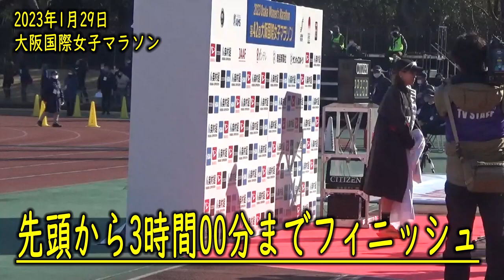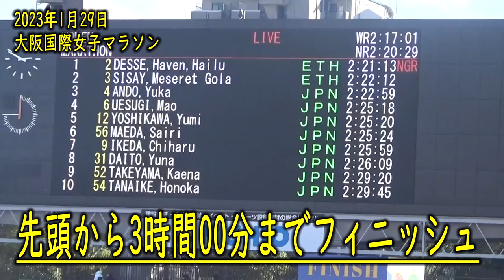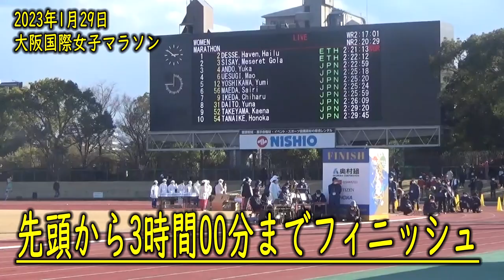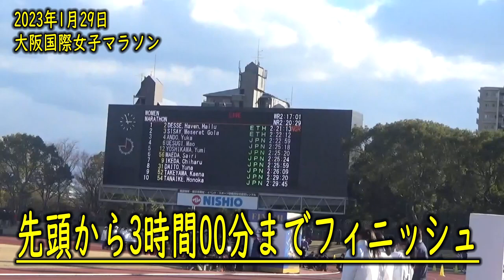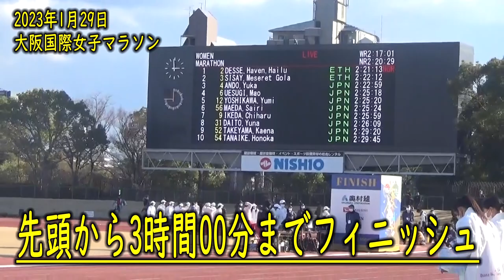ｽｰﾊﾟｰ一般ﾗﾝﾅｰ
大阪国際女子マラソンのフィニッシュ動画

101 小栁　美王 KOYANAGI,Mio 36 大阪 大阪長居ＡＣ 2:45:16
102 廣川　風佳 HIROKAWA,Fuka 27 京都 サウルスジャパン 2:45:24
103 兼松　藍子 KANEMATSU,Aiko 42 埼玉 ＴＥＡＭＲ×Ｌ 2:46:04
104 水清田　有紀 MIZUSEDA,Yuki 33 千葉 千葉陸協 2:46:04
105 田中　友理 TANAKA,Yuri 31 大阪 大阪陸協 2:46:18
106 横山　友里乃 YOKOYAMA,Yurino 28 愛知 ランコレ 2:46:32
107 中島　知美 NAKAJIMA,Tomomi 33 大阪 ＧＲｌａｂ 2:47:23
108 清水　穂高 SHIMIZU,Hodaka 26 奈良 ＮＡＲＡ－Ｘ 2:47:30
109 黒田　なつみ KURODA,Natsumi 31 東京 ＧＲｌａｂ関東 2:47:36
110 志水　麻紗 SHIMIZU,Masa 42 兵庫 尼崎市陸協 2:47:50
111 青山　由佳 AOYAMA,Yuka 36 神奈川 相模原市役所 2:48:02
112 田中　礼美 TANAKA,Yoshimi 31 神奈川 平塚市陸協 2:48:04
113 冨井　菜月 TOMII,Natsuki 26 東京 ＰＴＣ 2:48:10
114 谷　舞子 TANI,Maiko 37 兵庫 尼崎ＮＲ 2:48:15
115 蟻塚　真衣 ARIZUKA,Mai 30 東京 ＰＴＣ 2:48:25
116 河口　恵 KAWAGUCHI,Megumi 27 東京 三井住友海上 2:48:31
117 文村　美和 FUMIMURA,Miwa 49 大分 大分陸協 2:48:38
118 篠﨑　理紗 SHINOZAKI,Risa 31 埼玉 不動岡Ｃ 2:49:06
119 田中　吉美 TANAKA,Yoshimi 34 大阪 走健塾 2:49:10
120 渥美　莉紗子 ATSUMI,Risako 29 愛知 庄内ＲＴ 2:49:12
121 佐橋　京子 SAHASHI,Kyoko 45 愛知 庄内ＲＴ 2:49:21
122 北谷　友梨佳 KITAYA,Yurika 25 愛知 愛知県庁Ｃ 2:49:48
123 馬渕　裕子 MABUCHI,Yuko 40 岐阜 大垣体連 2:50:05
124 舛田　果那 MASUDA,Kana 34 石川 Ｓｔｙｌｉｓｈ 2:50:14
125 薄井　身之 USUI,Miyuki 48 大阪 ハイウインドＲＣ 2:50:26
126 安川　沙弥香 YASUKAWA,Sayaka 40 石川 Ａｗａｋｅ 2:50:27
127 柿沼　久代 KAKINUMA,Hisayo 45 東京 Ｏｋｏｊｏ 2:51:08
128 小澤　瑠里子 OZAWA,Ruriko 34 東京 東京国税局 2:51:14
129 筒本　恭実 TSUTSUMOTO,Yoshimi 38 広島 広島県庁 2:51:15
130 三木　楓美子 MIKI,Fumiko 25 京都 ＯＢＲＳ 2:51:16
131 足立　結香 ADACHI,Yuka 36 福岡 福岡陸協 2:51:19
132 皆川　麻美 MINAKAWA,Asami 31 東京 東京陸協 2:51:28
133 納　麻美 OSAME,Mami 41 大阪 火曜日練習会 2:51:35
134 大峽　英里 OBA,Eri 39 富山 ＹＧＲＣ 2:51:52
135 楢㟢　由麻 NARASAKI,Yuma 28 岡山 ＵＤＣ 2:51:58
136 楠瀬　祐子 KUSUNOSE,Yuko 43 東京 東京陸協 2:52:02
137 弓削田　眞理子 YUGETA,Mariko 64 埼玉 埼玉陸協 2:52:13
138 米倉　まり YONEKURA,Mari 43 福岡 大濠ランナーズ 2:52:20
139 佐野　亜弓 SANO,Ayumi 41 三重 Ｒｕｎｆｅｅｔ 2:52:28
140 坂川　真由美 SAKAGAWA,Mayumi 46 愛知 ＡＣ一宮 2:52:40
141 七田　陽子 SHICHIDA,Yoko 37 福岡 ａｉｌｅＲＣ 2:52:42
142 小泉　緑 KOIZUMI,Midori 34 東京 ＢＴ 2:52:4
143 堀木　なお子 HORIKI,Naoko 56 愛知 長久手ＲＣ 2:52:54
144 吉光　和恵 YOSHIMITSU,Kazue 60 岡山 倉敷福田走友会 2:52:59
145 古賀　夕貴 KOGA,Yuki 25 愛知 庄内ＲＴ 2:53:00
146 川﨑　由理奈 KAWASAKI,Yurina 36 埼玉 ＲＵＮＡＲＸ 2:53:14
147 安留　ゆかり YASUTOME,Yukari 31 東京 中山会計 2:53:18
148 萩原　有香 HAGIWARA,Yuka 28 東京 えもと塾 2:53:25
149 小穴　まゆみ OANA,Mayumi 46 東京 東京陸協 2:53:37
150 下村　亜夕美 SHIMOMURA,Ayumi 44 福岡 ａｌｉｅＲＣ 2:53:48
151 田邉　ひとみ TANABE,Hitomi 50 愛知 ランコレ 2:53:54
152 風見　節子 KAZAMI,Setsuko 44 東京 えもと塾 2:53:58
153 小嶋　暢子 KOJIMA,Nobuko 43 京都 西京極練習会 2:54:21
154 池亀　綾実 IKEGAME,Ayami 30 東京 ＡＣ・ＫＩＴＡ 2:54:25
155 中村　美香 NAKAMURA,Mika 51 東京 東京陸協 2:54:36
156 福島　舞 FUKUSHIMA,Mai 37 東京 東京陸協 2:54:41
157 奥野　友美 OKUNO,Tomomi 43 東京 ＣＲ２東日本 2:54:45
158 沢田　愛里 SAWADA,Airi 42 大阪 ハニーアクション 2:54:47
159 西島　百香 NISHIJIMA,Momoka 25 東京 ＧＲｌａｂ関東 2:54:49
160 吉川　マユミ YOSHIKAWA,Mayumi 45 福井 ｎｒｃ 2:54:50
161 見嶋　眞紀子 MISHIMA,Makiko 27 兵庫 サウルスジャパン 2:55:05
162 笛田　実果子 FUEDA,Mikako 33 東京 東京陸協 2:55:08
163 黒﨑　萌乃香 KUROSAKI,Honoka 26 東京 東京陸協 2:55:11
164 岡崎　妙子 OKAZAKI,Taeko 38 千葉 千葉陸協 2:55:13
165 塚本　ゆかり TSUKAMOTO,Yukari 52 奈良 ＮＡＲＡ－Ｘ 2:55:15
166 上野　智賀 UENO,Chika 41 三重 ｔｅａｍＦ．Ｏ．Ｒ 2:55:15
167 柑子木　絵美 KOJIKI,Emi 40 三重 鹿族 2:55:18
168 鶴谷　啓子 TSURUYA,Keiko 49 東京 東京陸協 2:55:30
169 守内　美結 MORIUCHI,Miyu 23 富山 富山大 2:55:38
170 若山　明日香 WAKAYAMA,Asuka 44 千葉 ＣＲ．ｍ 2:55:44
171 秋田　智美 AKITA,Tomomi 48 大阪 長居つながりＲＣ 2:55:46
172 門田　弥生 KADOTA,Yayoi 51 徳島 徳島マスターズ 2:55:51
173 橋本　美奈 HASHIMOTO,Mina 51 福井 ｎｒｃ 2:55:58
174 盾石　凉子 TATEISHI,Ryoko 46 東京 東京陸協 2:56:02
175 村田　さやか MURATA,Sayaka 42 兵庫 神戸市陸協 2:56:07
176 本山　桃子 MOTOYAMA,Momoko 26 東京 東京陸協 2:56:14
177 今村　菜津子 IMAMURA,Natsuko 29 東京 多摩川Ｃ 2:56:21
178 滝ケ平　亜子 TAKIGAHIRA,Ako 31 宮城 ユナイテッド 2:56:27
179 門　成美 KADO,Narumi 47 三重 ウイニングラン 2:56:34
180 関　侑華 SEKI,Yuka 29 東京 東京陸協 2:56:34
181 唐本　由紀 KARAMOTO,Yuki 54 山口 周南市陸協 2:56:35
182 ジャスミン・ゴー GOH,Jasmine 43 シンガポール 2:56:36
183 丸一　晃子 MARUICHI,Akiko 28 兵庫 ＧＲｌａｂ兵庫 2:56:39
184 平賀　祥子 HIRAGA,Shoko 24 東京 ＴＢＲＣ 2:56:40
185 北山　有香 KITAYAMA,Yuka 39 北海道 道央陸協 2:56:48
186 末永　真由美 SUENAGA,Mayumi 47 大阪 ＹＭＲＣ 2:56:54
187 馬込　千帆 MAGOME,Chiho 26 静岡 静岡陸協 2:56:55
188 岡﨑　菜津乃 OKAZAKI,Natsuno 28 兵庫 赤穂市陸協 2:57:00
189 宮野　佳奈子 MIYANO,Kanako 43 東京 東京陸協 2:57:12
190 小林　玲子 KOBAYASHI,Reiko 50 兵庫 サブゼロ豊岡 2:57:14
191 松本　容子 MATSUMOTO,Yoko 55 兵庫 チーム壁 2:57:18
192 益田　裕美 MASUDA,Hiromi 47 東京 ＡＳＲＣ 2:57:21
193 東　紀子 HIGASHI,Noriko 46 三重 鹿族 2:57:23
194 古山　志穂 FURUYAMA,Shiho 46 滋賀 てるみんＲＣ 2:57:26
195 竹内　香織 TAKEUCHI,Kaori 38 愛知 トヨタＳＣ 2:57:30
196 有元　美穂 ARIMOTO,Miho 39 千葉 千葉陸協 2:57:30
197 大地　穂 OCHI,Sui 40 東京 Ｒ・J・Ｋ 2:57:31
198 山崎　綾奈 YAMAZAKI,Ayana 35 東京 ｅＡ東京 2:57:31
199 伊藤　由香 ITO,Yuka 49 愛知 中馬塾 2:57:34

大阪国際女子マラソンで、困難を乗り越えて大会に出場、完走した「スーパー一般ランナー」に送られる「ＨＯＫＡ賞」に、岡山市の楢崎由麻さん（２８）＝岡山・ＵＤＣ＝と、福岡県中間市の須河内和実（すごうちなみ）さん（３４）＝福岡・福岡陸協＝が選ばれた。

楢崎さんはどんなに寒い日も毎朝ランニングを続け、この日もスタートラインに立った。一時期はけがも経験したがモチベーションを維持して乗り越えた。

須河内さんは、２人の小さな子供を抱え育児をしながら、早朝の午前４時に起きてランニングを継続。家族への感謝を伝えたいとしてレースに挑んだ